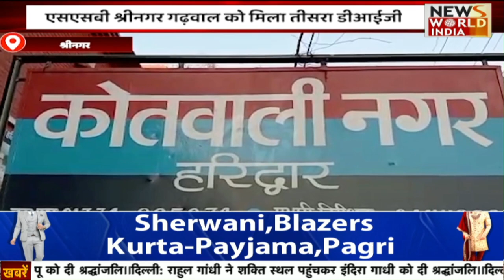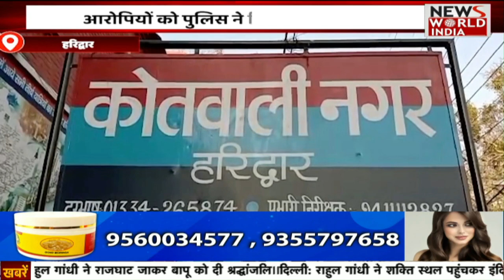उत्तर भारत में जारी है ठंड का सितम | Weather | Cold Waves